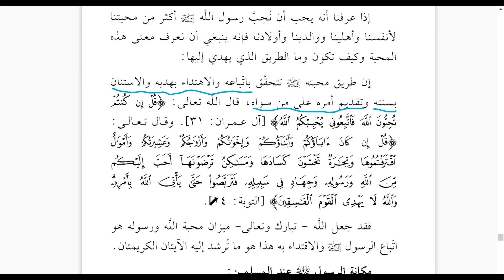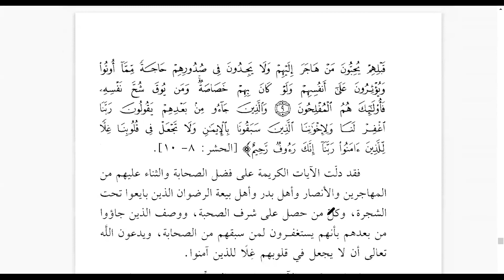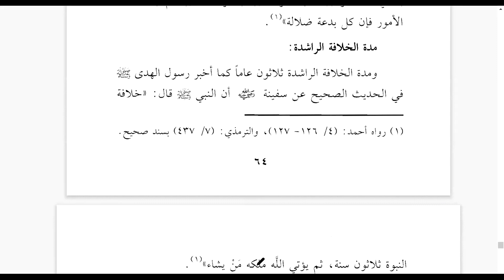Bagaimana Mencintai Rasulullah?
• Kajian Tematik: Bagaimana Mencintai Rasulullah?
• Pemateri: Ustadz Aris Saifuddin Ar Rifqany, Lc

Dukung Program Dakwah kami :
✅ Donasi Dakwah:
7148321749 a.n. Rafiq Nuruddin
(Mandiri Syariah)

Semoga Allah memberkahi kita semua, amin